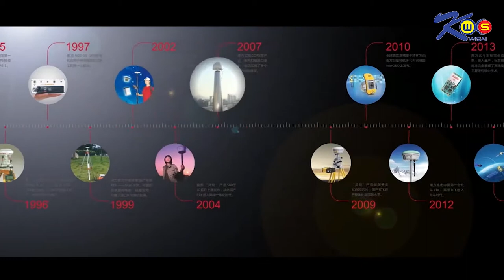SOUTH เครื่องมือสำรวจที่ดีที่สุด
เครื่องมือสำรวจ แบรนด์ SOUTH
การพัฒนาประเทศสำหรับงานโยธา สำรวจ ก่อสร้างต่างๆ มีเทคโนโลยีที่พัฒนาไปอย่างรวดเร็ว และพัฒนาเพื่อให้ทันกับเทคโนโลยี กับโลกปัจจุบัน ใช้งานง่าย สะดวก และรวดเร็วในการทำงานมากยิ่งขึ้น

ติดต่อและสอบถามรายละเอียดได้ที่